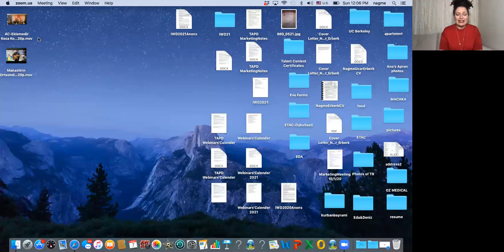ETACUSA International Women's Day Celebration 2021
Sayın Zeynep Oral, "Bugün Türkiye’de Kadın Olmak" konuşmasıyla bizi onurlandirdi. Dr. N.Nalan Sahin Hodoglugil, Covid-19 ve Kadinlar'in Hayatini nasil etkiledigi konusunda goruslerini paylasti. Nurdan Çivi & Alaturca Connection iki sarkisiyla programimizi renklendirdi.